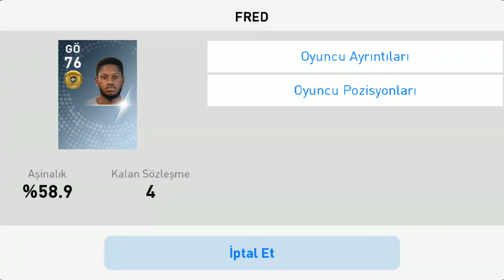Mobil pes 2019 menejer olarak kadro da oyuncu seçimi nasıl yapılır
menejer olarak  kadro da oyuncu seçimi nasıl yapılır